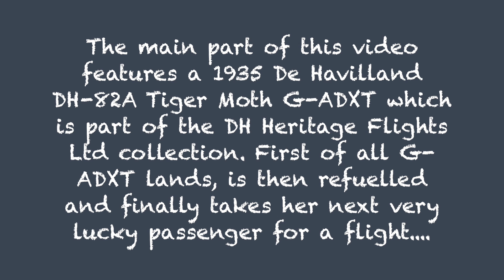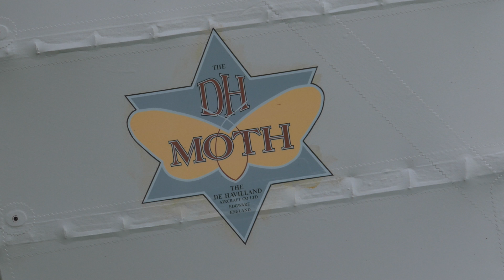Harvard & D H Tiger Moth At Compton Abbas Airfield On Saturday 22nd August 2015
This video was recorded at Compton Abbas Airfield in Dorset on Saturday 22nd August 2015. It features a De Havilland Tiger Moth landing being refuelled and taking off again with a new paying passenger. There is also a couple of photo's of the latest arrival a North American Harvard.